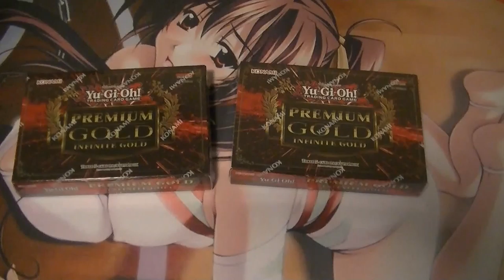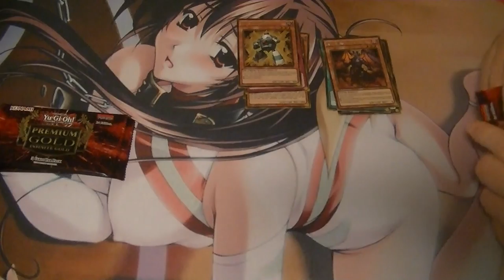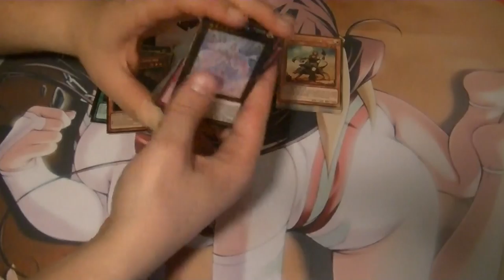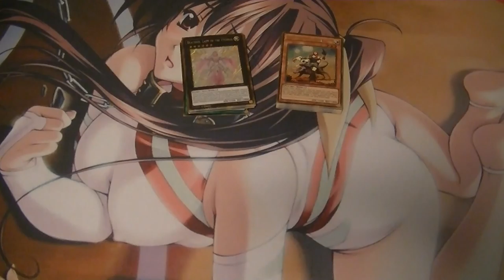Premium Gold Infinite Gold Opening Part #7